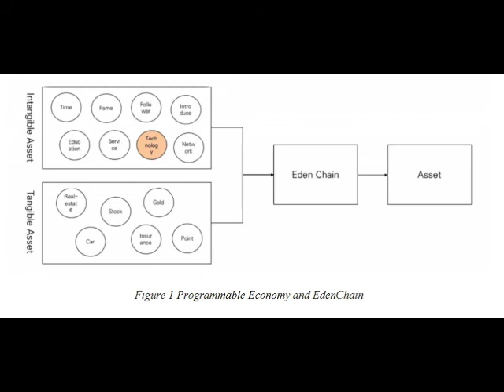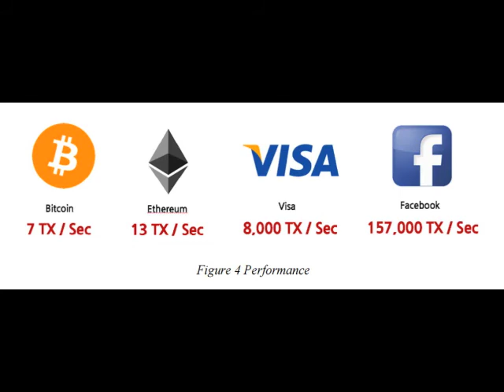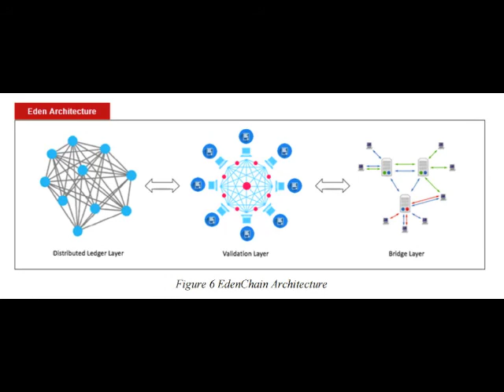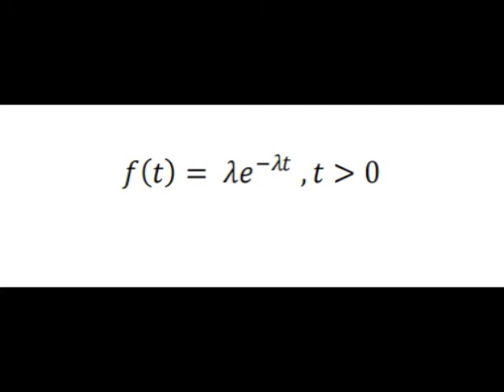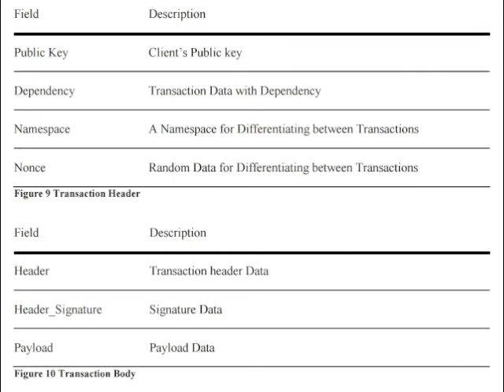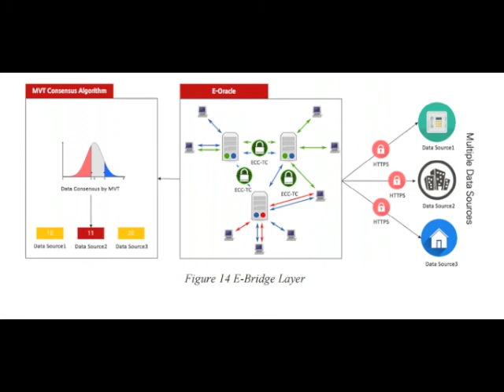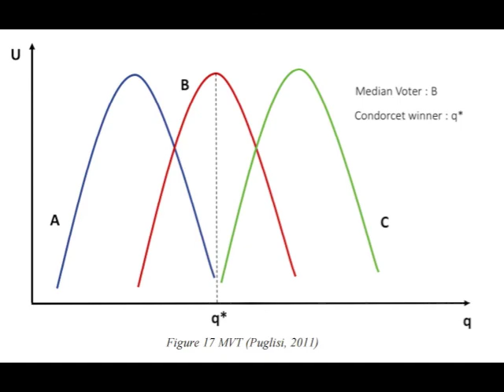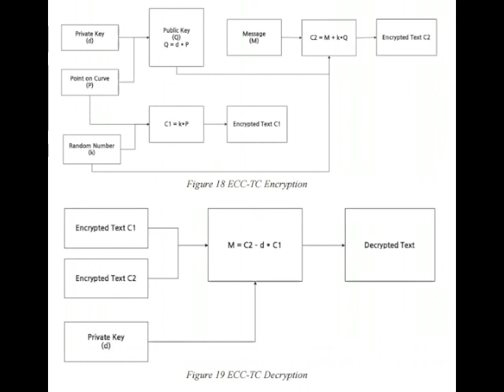Edenchain White Paper Recording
Crypto White Paper Recording for EDENCHAIN, presented with images taken from the actual white paper.

Please note that no copyright infringement is intended; our purpose is purely to inform and educate. to read the white paper yourself and to find out more information about Edenchain’s project.

Support Crypto White Paper Recordings:

Bitcoin - 1GeU3u4a6mRHppW6poJCjeE94ohzRg9FvF

Ethereum - 0x658C5892c3197854B05Efea6611Ab9ecA7097a17

Litetcoin - LhMs2cPcZX5h1yhzZb3Q7f9yHo7PoGp1hT

BitcoinCash - qzzdxmdt6ppwtl9lhkznz6qar227l4jtgg64qdetgn